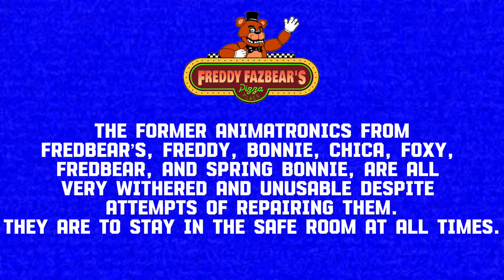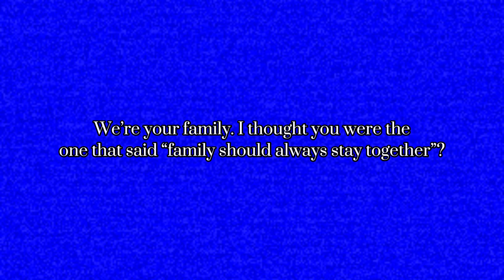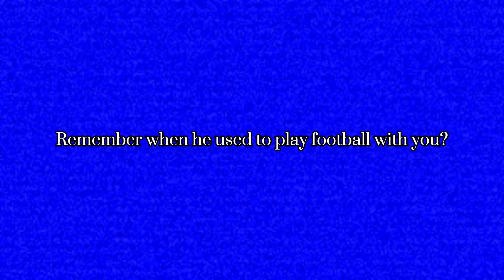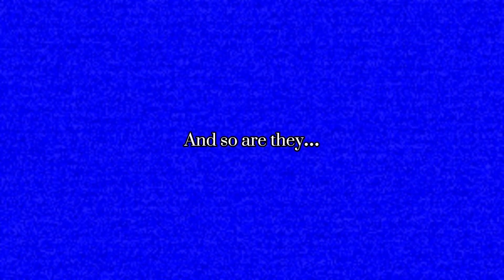New_Location_mp4 [FNaF VHS] | Part 2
FNAF VHS Part 2

I want everyone to understand: this does NOT follow the same lore as regular canon Five Nights at Freddy’s.

In this Series, you play as Jeremy Fitzgerald (nightguard from FNaF 2), and the original 5 children that were killed by William Afton were blood relatives to him. During the Bite of ‘83, Jeremy was frightened and ran off, leaving his younger family members behind. And since in this universe, the Bite of ‘83 victim isn’t William’s son, William appears and kills the 5 children as everyone runs off.

The next VHS will be the last in the season. Maybe i’ll make more?